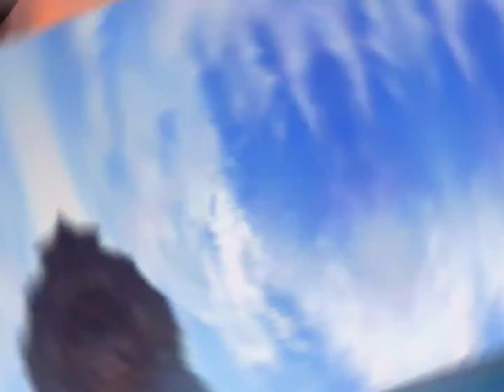Volcán Chaparrastique🌄 [El Salvador 🇸🇻] (II- Parte, Bajando)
5 horas, de descenso en este vídeo me costó resumirlo la verdad son experiencias únicas.

He disfrutado de tantos lugares de este país, que hasta hoy decido poco a poco plasmarlo en recuerdos digitales porqués los de memoria mental son hasta la muerte.

Trato la manera de mostrarles fotos y vídeos esperando les guste.

Mejorare y gracias por estar aquí viendo las DroGavagancias_Sv somos adictos a vagar... a viajar y experimentar lo bonito de la naturaleza.

Siempre cuidándola y respetando la tierra que pisamos.

Amo El Salvador. 🇸🇻

✅Nos vemos dentro de, La Naturaleza! 😍🌸💞

Saludos.